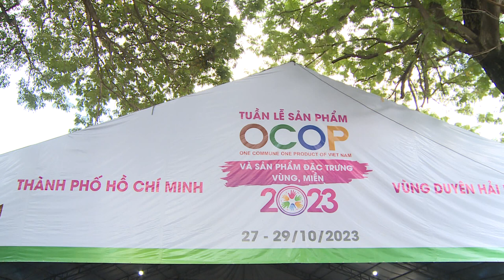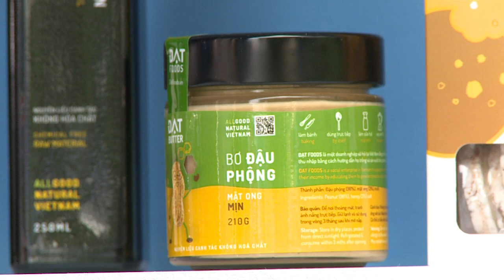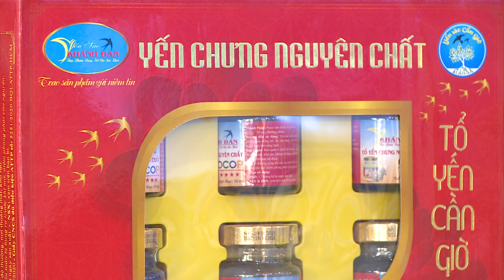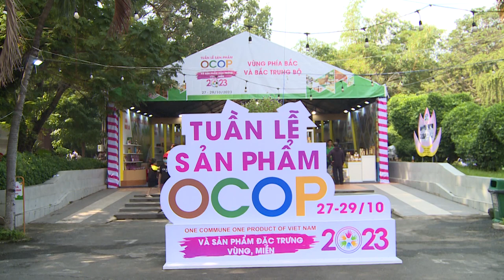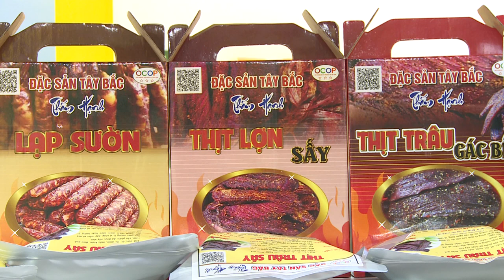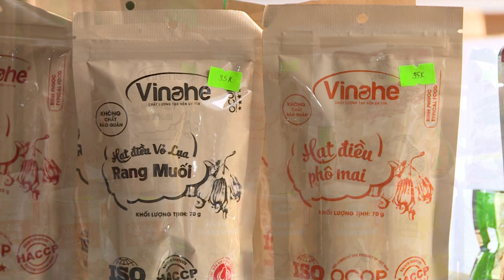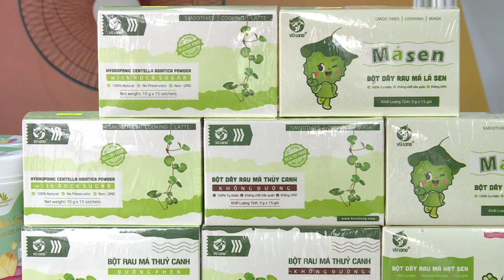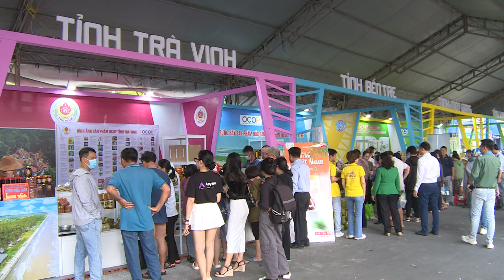Tuần lễ sản phẩm OCOP TPCHM